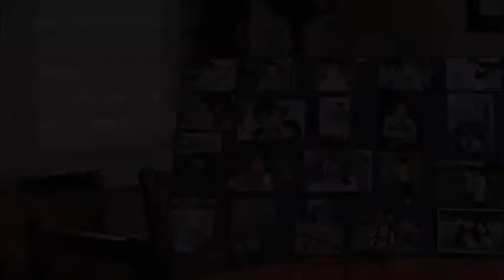2011 MACHEN'S PARTY Chang & Va